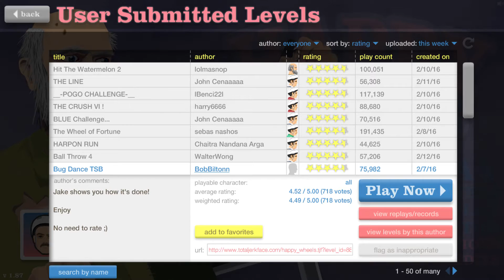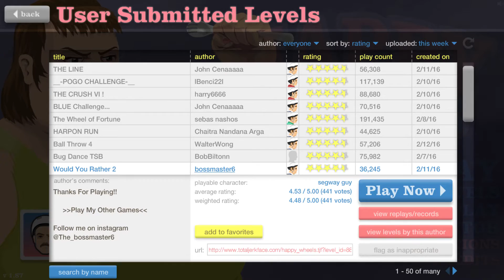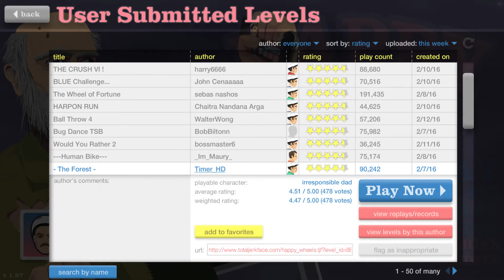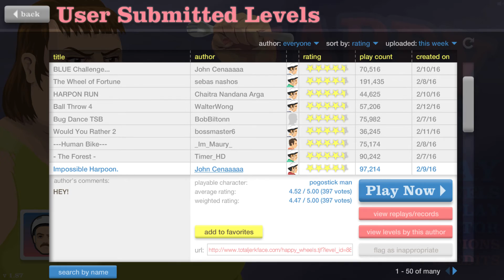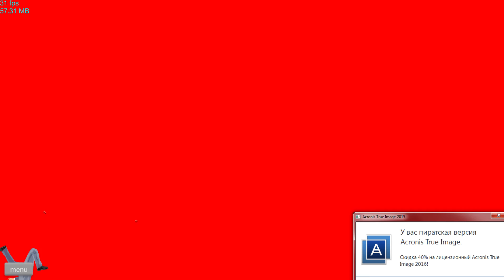Happy Wheels #36 ● Обезбашенные заезды ● FOREST!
Играем в Happy Wheels и обозреваем топовые уровни. Фан, угар, позитив, и вынос мозга! Веселимся вместе!

●●● ВАЖНОЕ ●●●

●●● ИНДИ ХОРРОРЫ ●●●